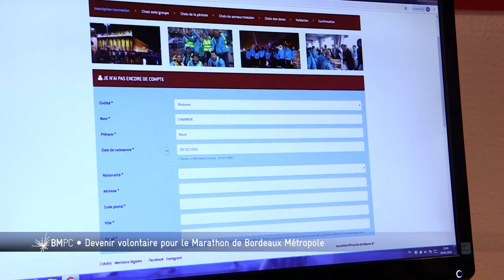Les volontaires du Marathon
Devenez volontaires, engagez vous  et participez à l'organisation du marathon de Bordeaux Métropole le 27 avril 2019.